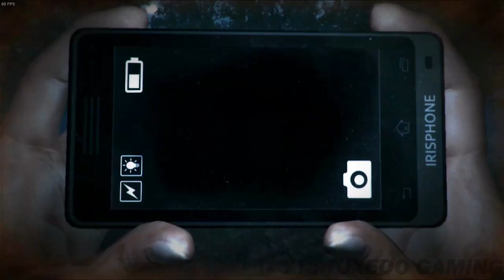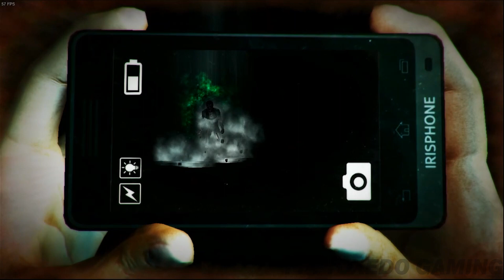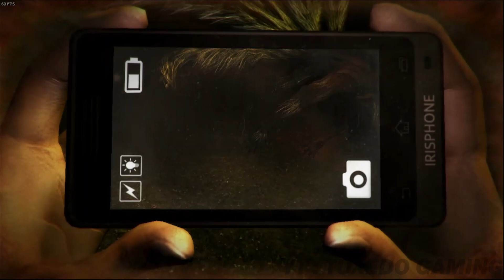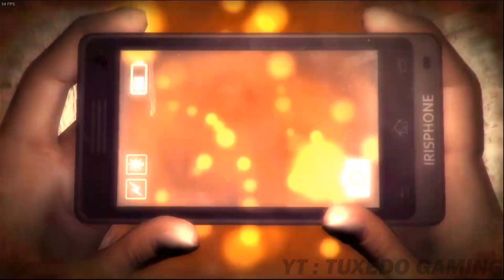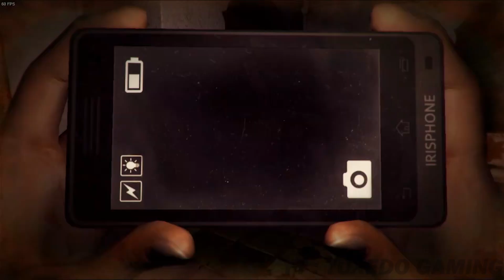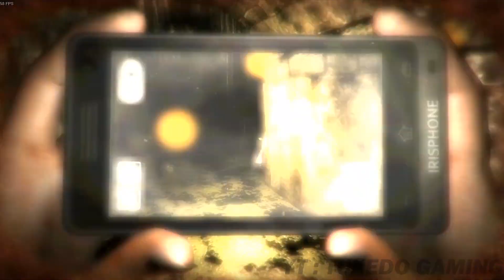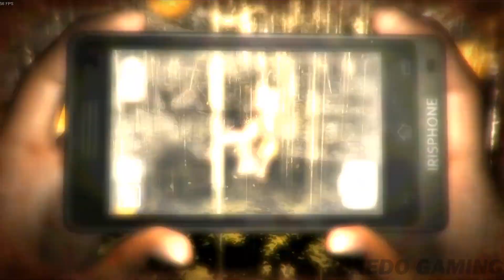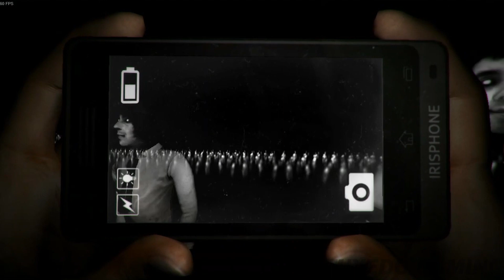Kompilasi Spirit Banished DreadOut Keepers Of The Dark (TAMAT) - Dreadout Keepers Of The Dark -(END)